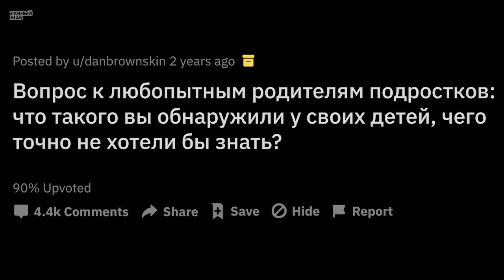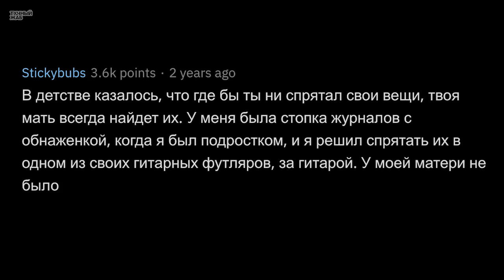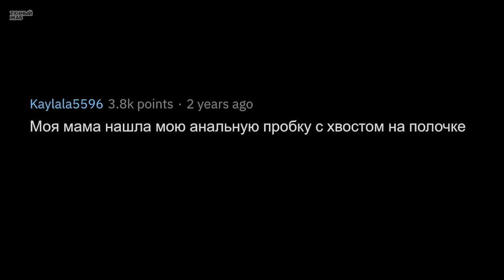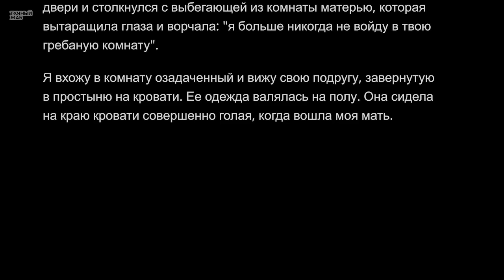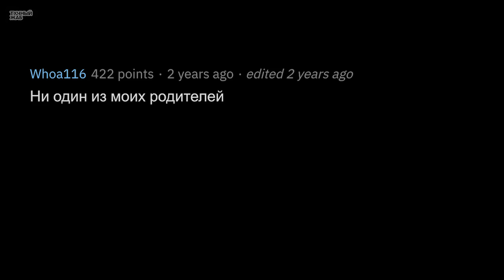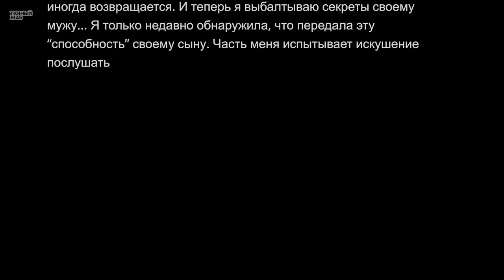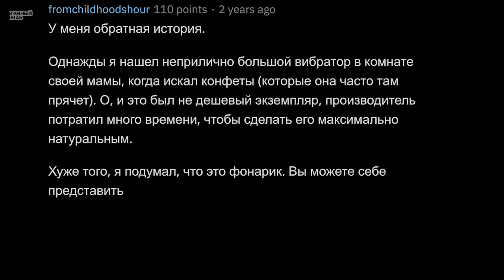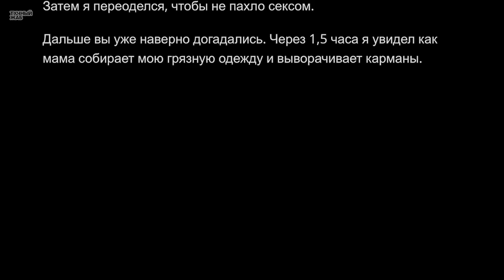Родители Сливают НЕЖЕЛАТЕЛЬНЫЕ Находки у Своих Детей